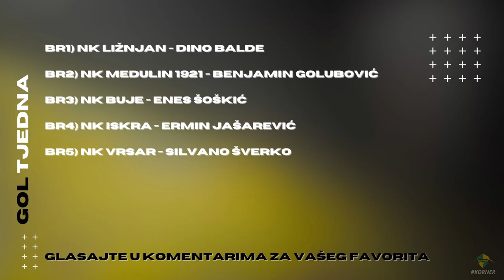KORNER | EMISIJA O NOGOMETU U ISTRI | 23/24 | EP 1